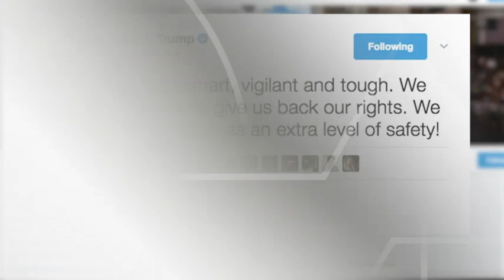AP Top Stories June 4 P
Here are the top stories for Sunday, June 4: Police arrest 12 people in connection with deadly London attack; Ariana Grande returns to Manchester for benefit concert; Venezuelan man performs concert in protest; Man clings to beer while fleeing UK attack.